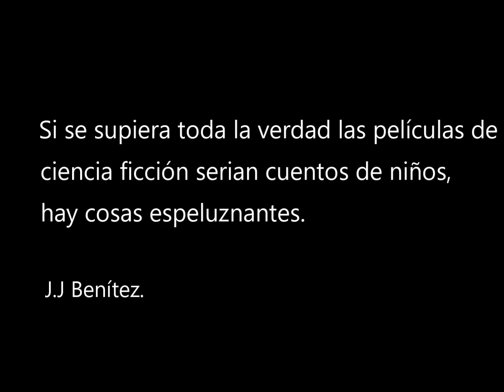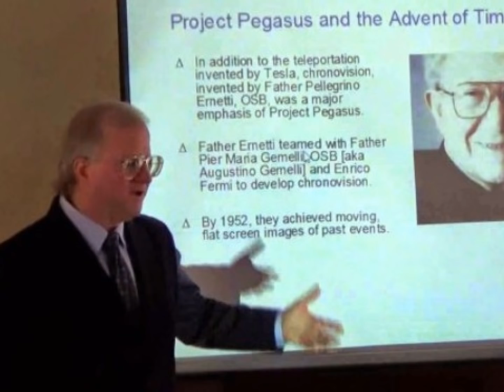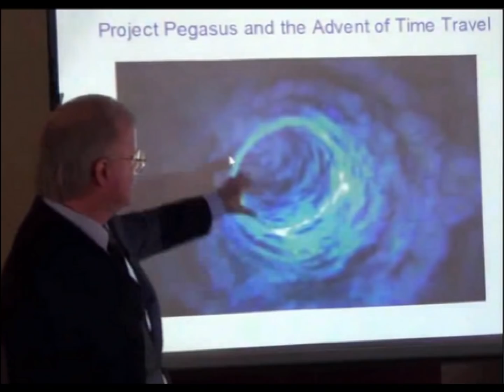ANDREW BASIAGO AFIRMA QUE HUMANOS FUERON DEVORADOS POR ENORMES REPTILES EN MARTE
Si tu gobierno te dice mentiras, el banco te esclaviza casi de por vida, si la corrupción es la denuncia día a día, esperarías información leal de una agencia financiada como NASA sobre la verdad de lo que hay afuera de nuestro planeta?, esto es precisamente lo que denuncia el reconocido abogado de Washington Andrew Basiago sobre lo que está pasando realmente fuera de nuestro planeta. Perteneció a un proyecto de viajes en el tiempo con tecnología Tesla alegando la tenencia y censura de la CIA sobre estas maravillas a la humanidad, lo más extraordinario de todo es su relato sobre su terrorífica experiencia en viajes hacia el planeta Marte, donde asegura que USA tiene un asentamiento militar de defensa contra enormes reptiles y varias tipologías de humanoides en un planeta bastante hostil. Cita a varias personas de altos cargos en estos programas secretos que dan veracidad de los hechos.